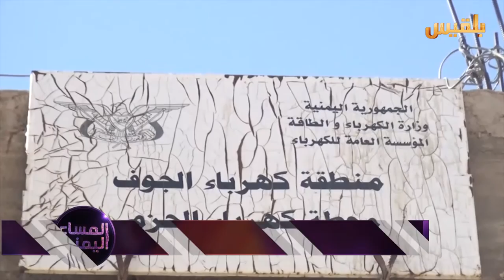المساء اليمني | الجوف.. الأهمية السياسية والعسكرية في معركة استعادة الدولة | تقديم: آسيا ثابت